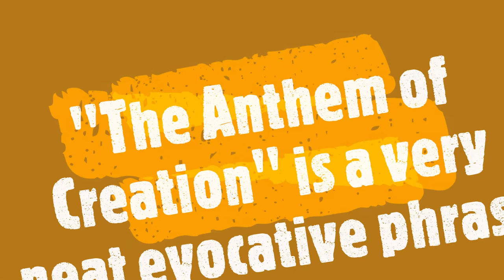Anthem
I play bioware/EA's Anthem and ramble on about how it's fun to play and what video game stories are like.